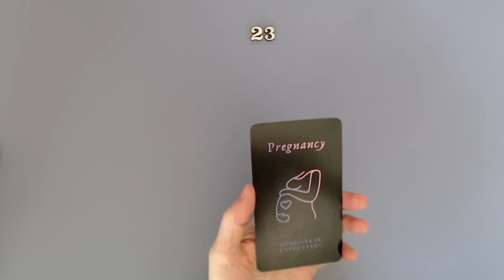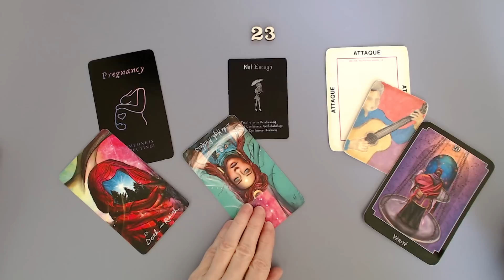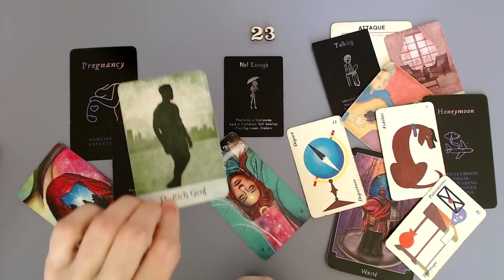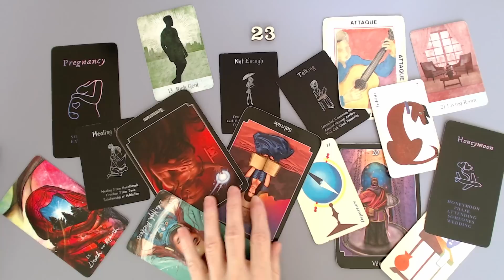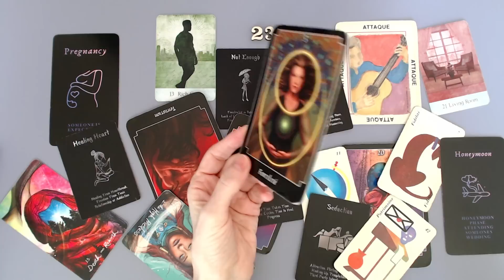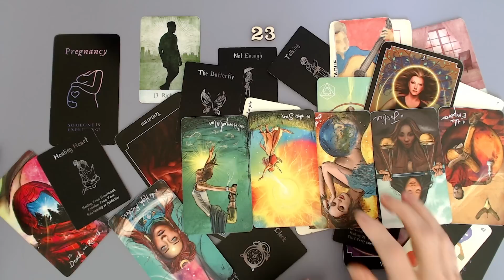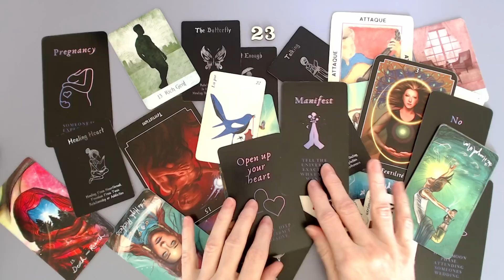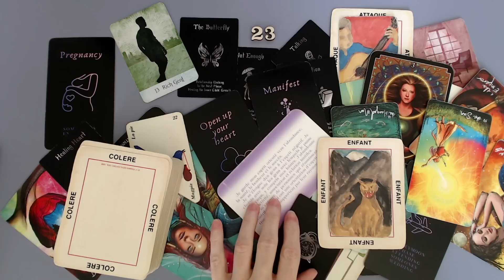😡 Hypocrite! 👉 🚪 Sors de chez moi et ne revient plus! Victime en colère! Va te confesser!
Isabelle